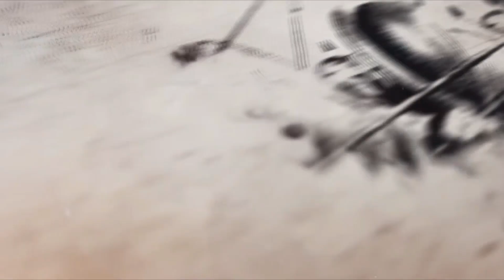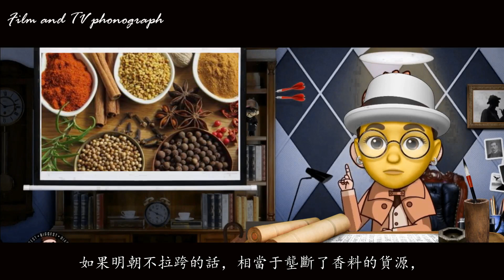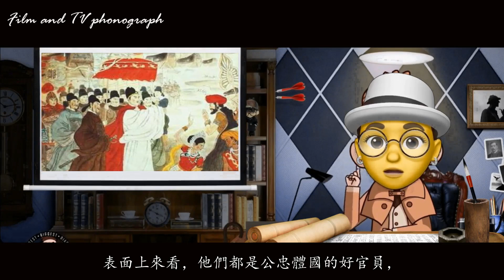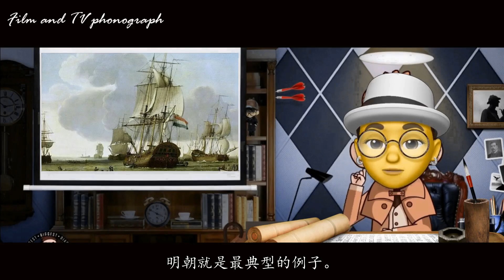明朝亡國啓示錄：民間不懂資本主義，還和國家搶利益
资本天然带有趋利性，尤其是国家和民间博弈的时候，一定会发生激烈的斗争。但是没办法，毕竟资本的背后是人，而人性有自私和趋利的基因。在这方面，明朝已经做了非常深刻的教训。